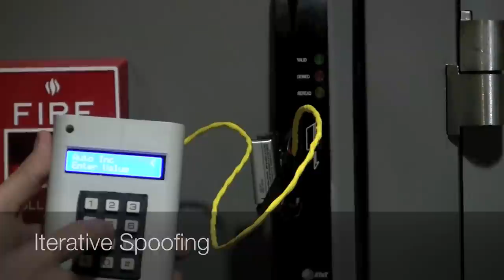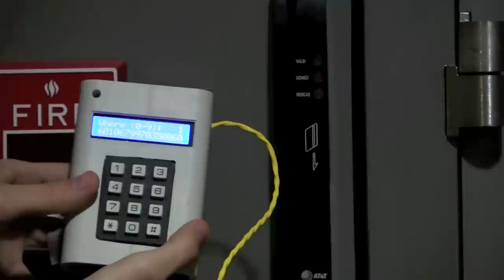Spoofer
This is a spoofing device built by Jeff Boye and Louis Minsky for our Spring 2012 Electronic Design Lab.

Some some of its features include:
- Storing up to ten values in memory for access later
- Reading in the value from a card
- Manually entering a value
- Iterating through values automatically

NOTE:
It currently only works for 16 digit numbers because that is what our IDs use, but it could easily be modified to work with longer or shorter ones.
Because of limitations in magnetic swipe reader technology, it can only iterate at one value every .775 seconds